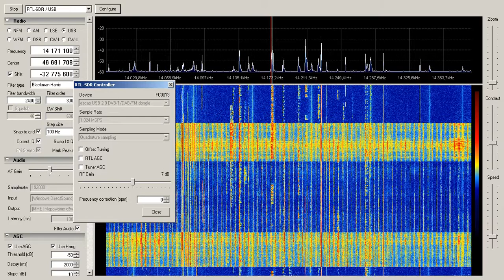SDR DVB-T 20m RTL2832 hand made VEE antenna